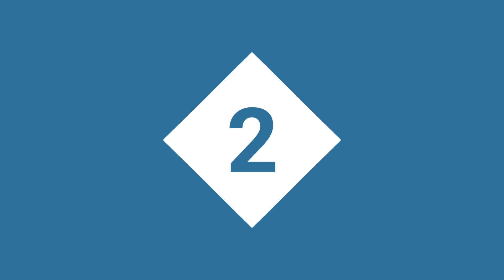Top 10 Android Games of September 2020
Don't miss the best Android games of this month.